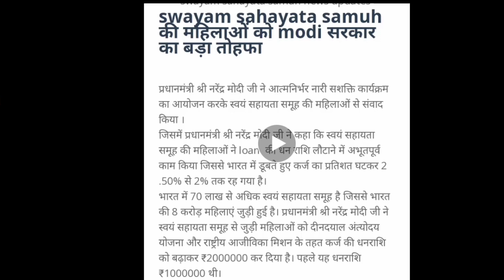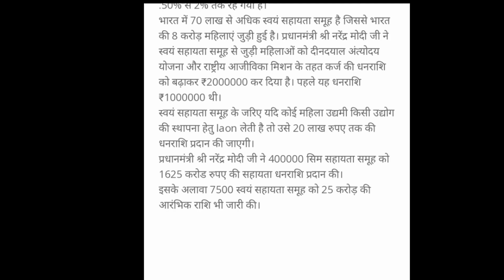स्वयं सहायता समूह की महिलाओं को मोदी सरकार का बड़ा तोहफा अब कितनी मिलेगी धनराशि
मेरा तीसरा नया चैनल जिस पर आपको योजना जॉब बिजनेस Bc सखी समूह के बारे में सारी जानकारी मिल जाएगी इस चैनल पर भी नई-नई जानकारियां तो इस channel को जल्दी से सब्सक्राइब कर लीजिए और जाएं एक बार चेक करेंlink click here 👇👇👇👇👇👇👇👇🤙🤙🤙🤙🤙🤙🤙🤙🤙🤙🤙